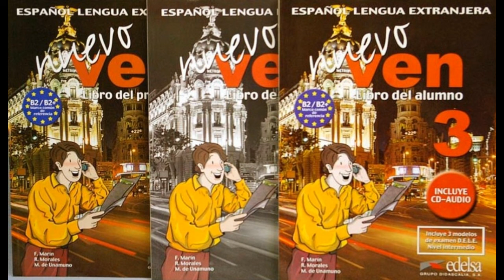Nuevo Ven 3 - Unidad 3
Nuevo Ven 3, libro del alumno.